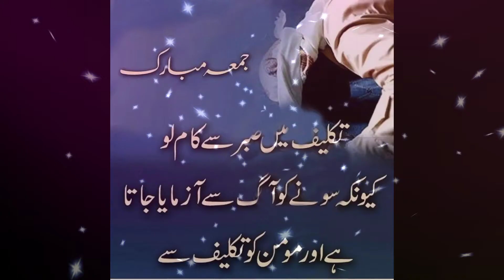jummah mubarik whatsapp status,friday mubarik ringtone,islamic status for whatsapp,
jummah mubarik whatsapp status,juma mubarik ringtone,islamic status for whatsapp,
jumma ststus,ringtone ,islamic ringtone,best whatsapp status,jumma ki fazilat,naat status
best naat ,islamic Dpz,best islamic jumma status,heart touching whatsapp status